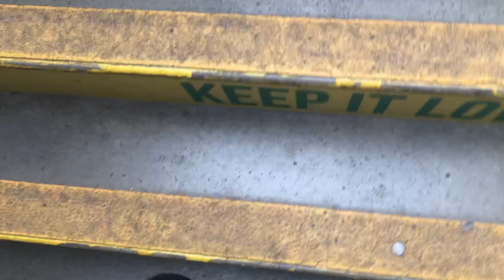* FIVE STAR SPURS DOMINATE VS AWFUL NORWICH * Norwich City 0:5 Tottenham | Matchday Vlog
Good evening everyone and in this video I shared my experience at the last game of the season for Norwich City . Unfortunately we lost 5:0 to Tottenham Hotspur but it’s not like we expect much from us anyway..  thank you to everyone who has watched my channel throughout this season and previous seasons as well and we hope for more content for next season in the championship 👊

Weekly content 📸

Stay safe 😷🦠

Social media !